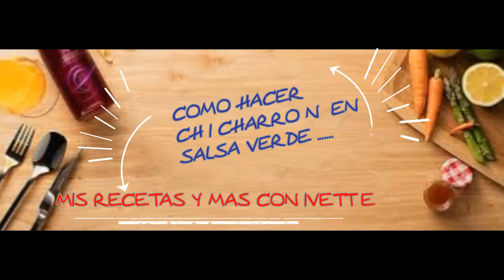CHICHARRON EN SALSA VERDE /cómo hacer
Mi nombre es Ivette
Soy del puerto de Acapulco gro,
Y este es mi pequeño canal en youtube!  Estoy enamorada de todo lo que tiene que ver con la cocina y en este canal van a poder notarlo. Aquí también van a encontrar vídeos sobre los hermosos lugares de mi estado,y podemos crecer junt@s!

INGREDIENTES
7 tomates o tomatillo verdes
3 chiles verdes
1/4 de cebolla
1 diente de ajo
1 pizca de oregano
sal al gusto
chicharrón
opcional si quieren agregar el epazote